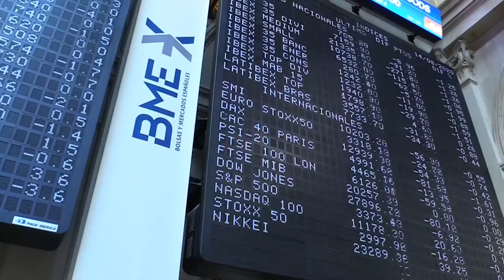Cierre plano para el Ibex, que no encuentra catalizadores positivos a corto plazo